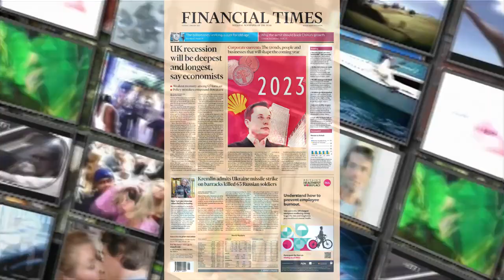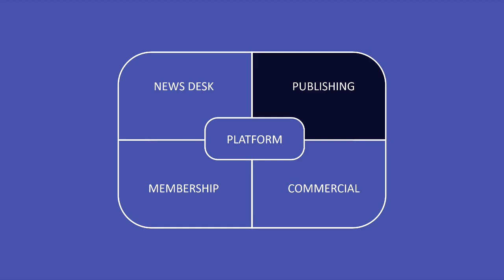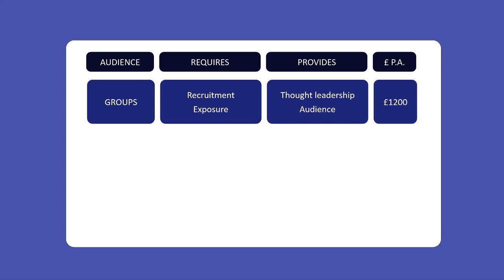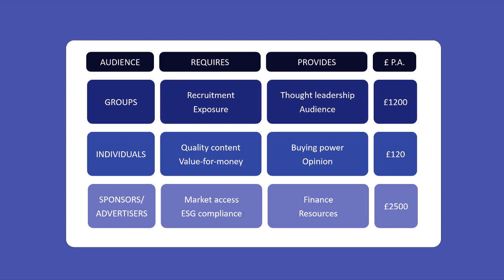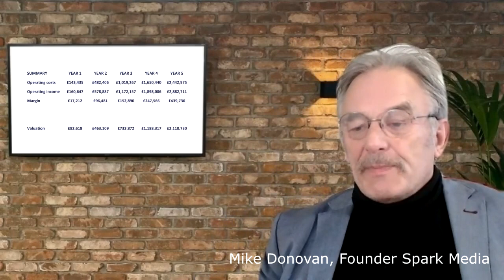Spark Media V3 2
An overview on Spark Media Ltd